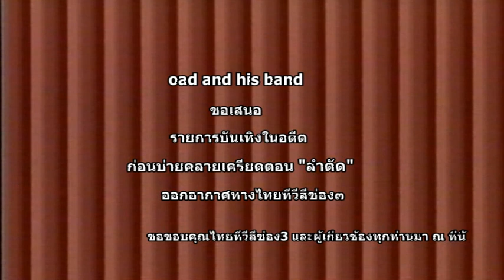ก่อนบ่ายคลายเครียด ลำตัด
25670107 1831 ก่อนบ่ายคลายเครียด ลำตัด